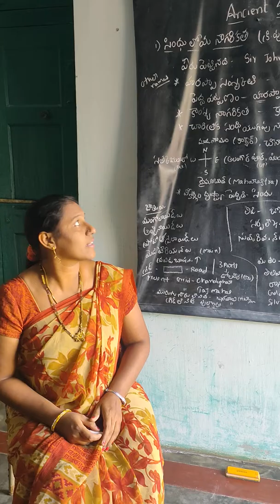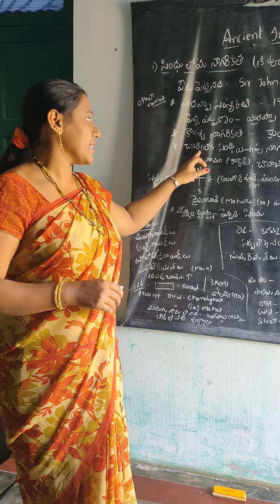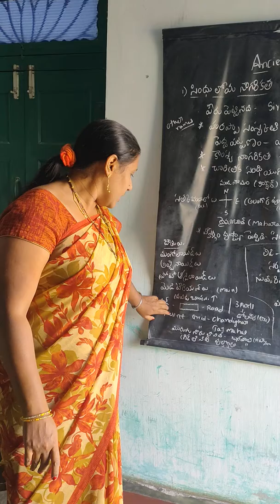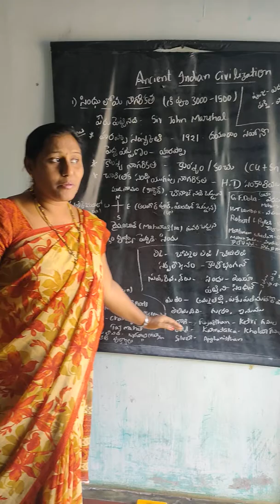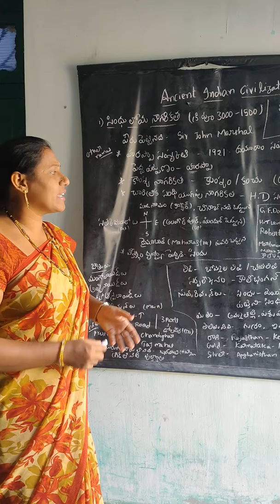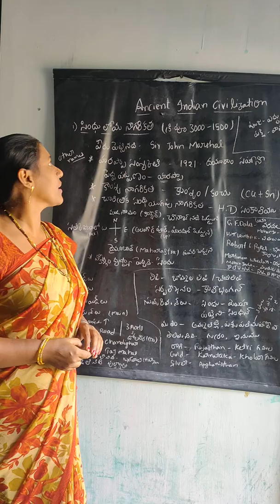Gramasachivalayam || History class